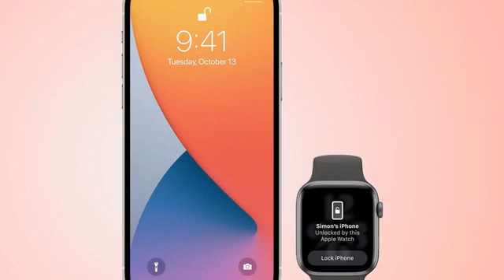News Apr 28th 2021 12:05 pm 1130 2021 Astronauts Enjoyed SciTechDaily from Morningstar.ca prepare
Morningstar.ca \r\n Ctvnews.ca \n Daily Mail \n Forbes Yahoo Entertainment The Indian Express Al Jazeera English CityNews Vancouver Nikkei.com Powered by NewsApi.org